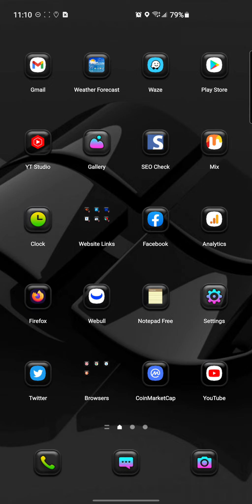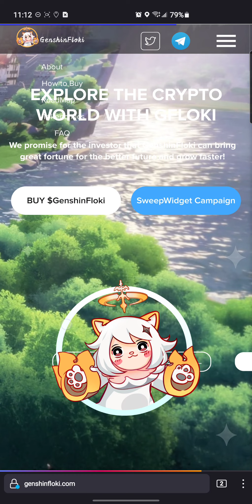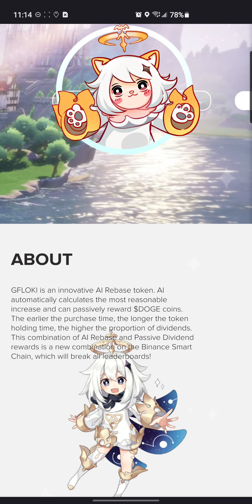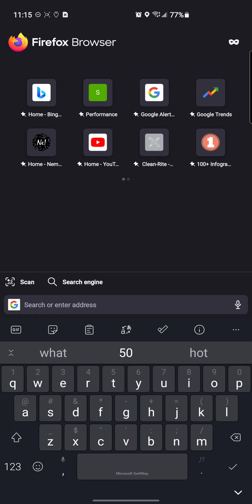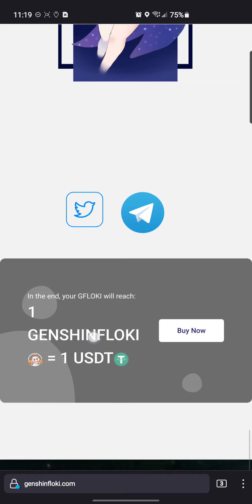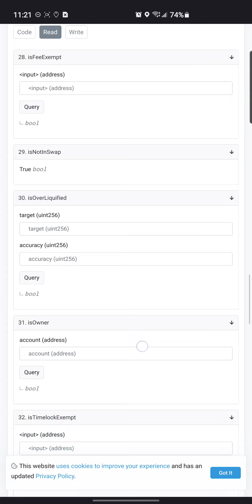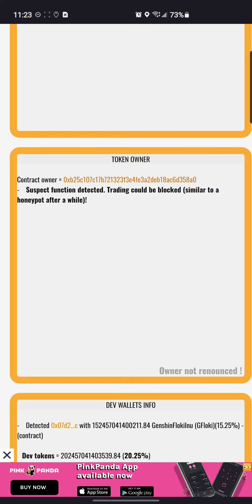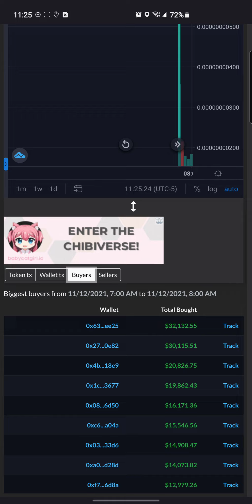GenshinFlokiInu Token Review | Is It A Scam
This video will go over the token known as GenshinFlokiInu.